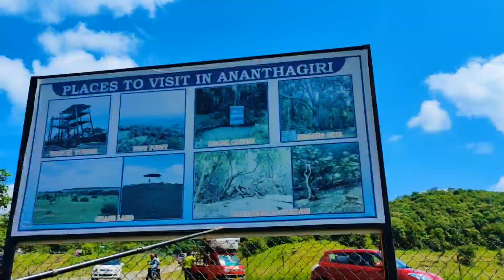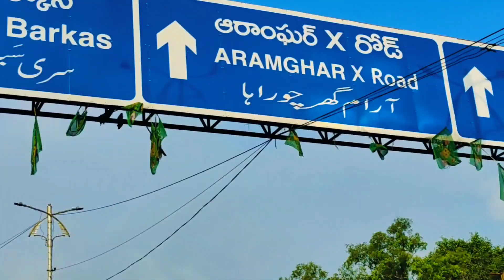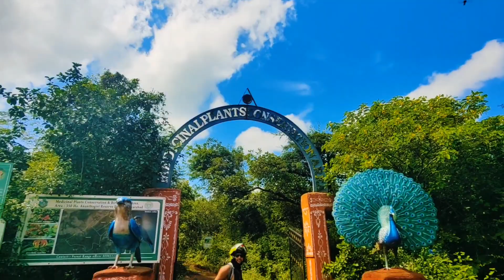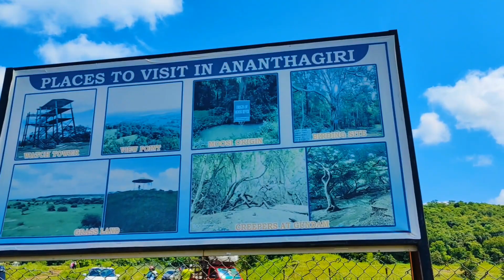Trek To Ananthagiri Hills, Vikarabad| Day Trip From Hyderabad| Telugu Vlogs